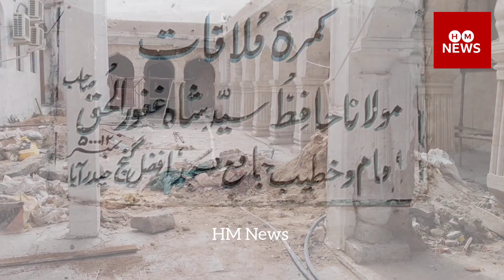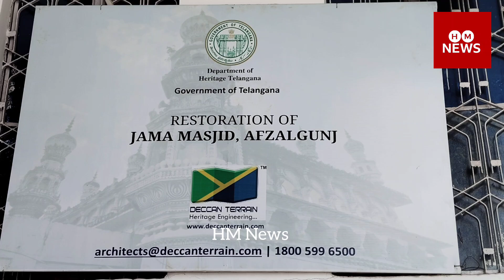JAMA masjid/Qutub Shahi/Roof Flooring/ WORK/Afzal Gunj /Hyderabad/ By -ILYAS